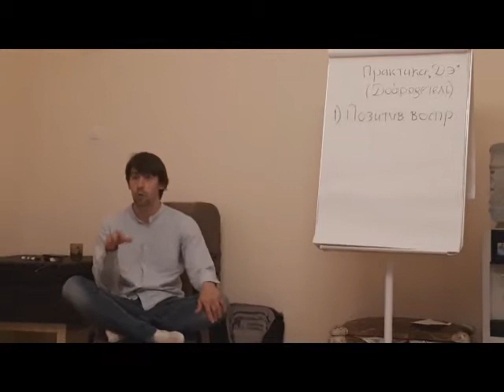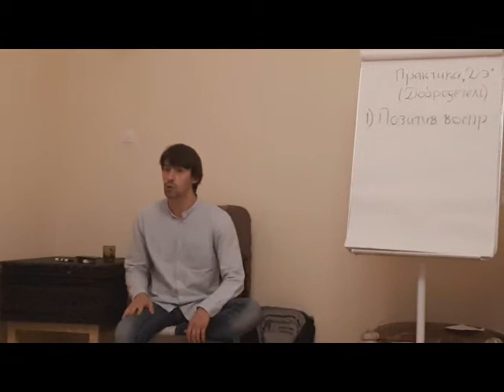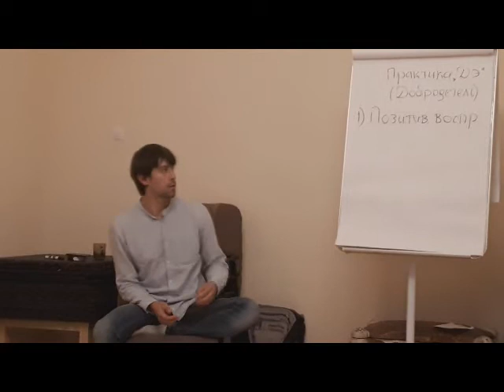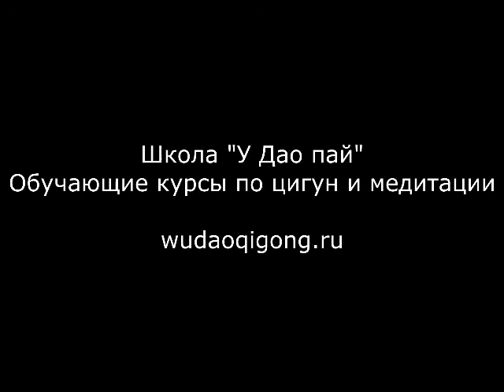[выдержка с семинара] Медитация и отношения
Практика медитации дает результаты в разных сферах жизни. Не только благодаря навыкам, которые формируются у занимающегося, но и благодаря смене парадигмы восприятия.